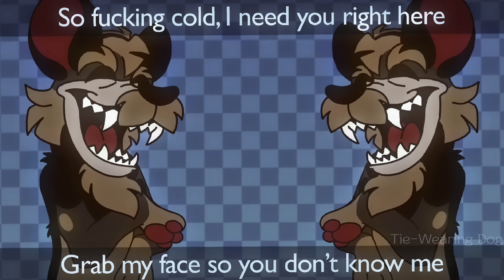D3adW1nter // original animation meme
Character is Romain but I uncartoonified him.

This doesn’t look very good but for my defense it wasn’t supposed to 🙏 Ir was a vent,,
I heart Romain.

Time taken: good question
Apps used: Toonsquid, IbisPaint and CapCut for the editing
FPS: 25